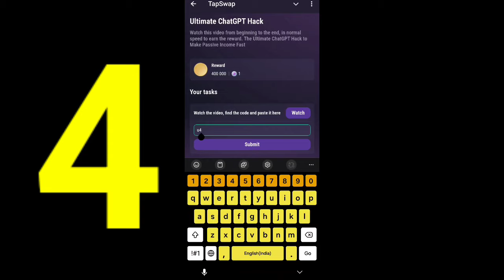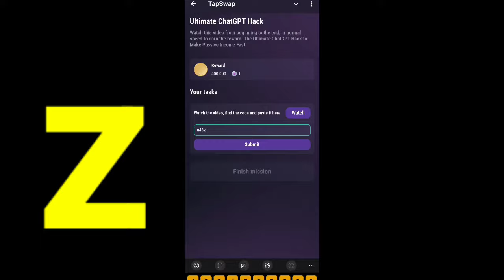Ultimate ChatGPT Hack | Tapswap Code | The Ultimate ChatGPT Hack to Make Passive Income Fast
Ultimate ChatGPT Hack | Tapswap Code | The Ultimate ChatGPT Hack to Make Passive Income Fast Tapswap Code YouTube video daily Today